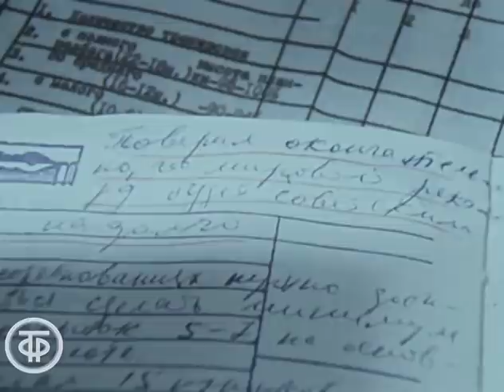Чемпион и рекордсмен мира по прыжкам с шестом Сергей Бубка. Спорт и личность (1986)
Чемпион и рекордсмен мира по прыжкам с шестом Сергей Бубка. Спорт и личность

Артист Александр Абдулов отвечает на вопрос, что его поражает в прыжках Сергея Бубки. Дети занимаются в спортзале, тренируется С.Бубка, выполняет акробатические упражнения и упражнения на кольцах. Журналист Геннадий Щвец и Виталий Петров беседуют о феномене С.Бубки.. Мама С.Бубки Валентина Михайловна Бубка рассказывает об отъезде Сергея с тренером в другой город. С.Бубка - о роли спорта в жизни, самостоятельной жизни в юности, тренировках. Комментатор о спортивных и личностных качествах С.Бубки, его целеустремленности.

Фрагмент передачи о чемпионе и рекордсмене мира по прыжкам с шестом Сергее Бубке "Спорт и личность".
Главная редакция спортивных программ, 1986 г.